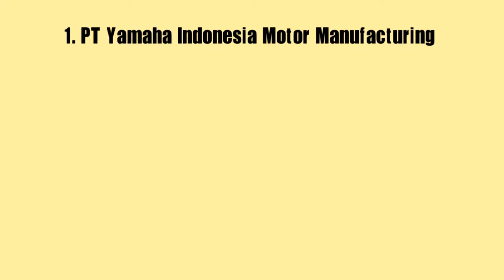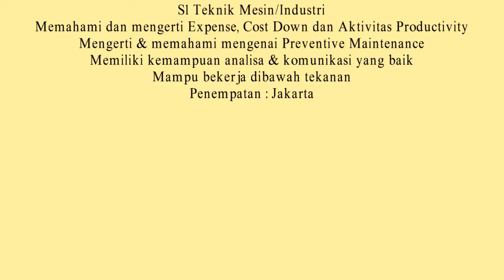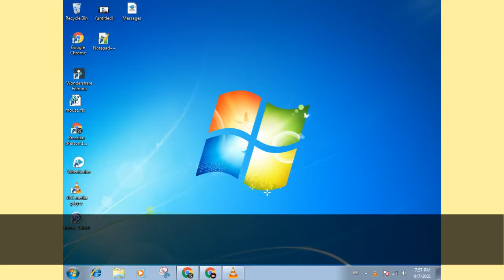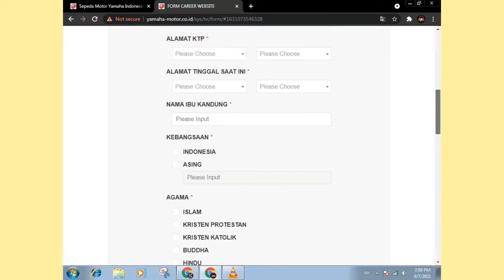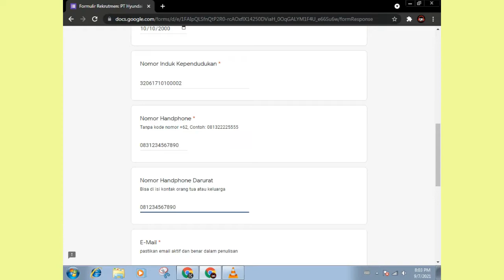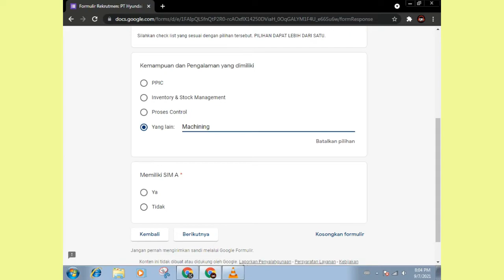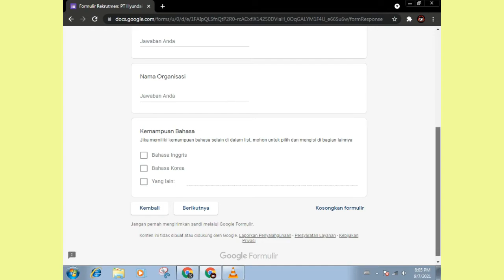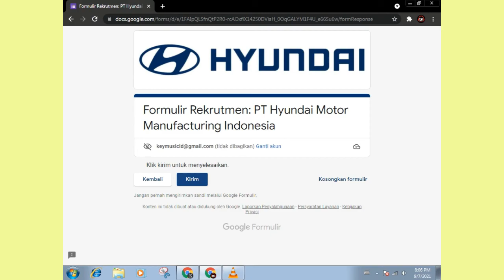Loker Terbaru 2021 - 2 Perusahaan ini sedang membutuhkan banyak karyawan baru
Alamat PT Yamaha Indonesia Motor Manufacturing
Kawasan Industri KIIC, Jl. Permata I Lot BB 1, Puseurjaya, Telukjambe Timur, Puseurjaya, Kec. Telukjambe Tim., Kabupaten Karawang, Jawa Barat 41361

Alamat PT Hyundai Motor Manufacturing Indonesia
Sukamukti, Bojongmangu, Bekasi, Jawa Barat